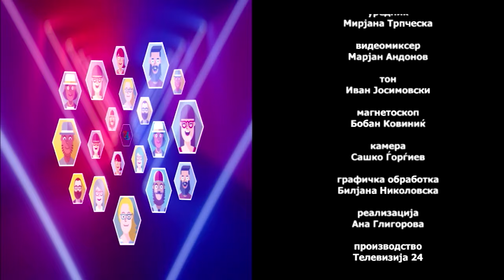Очи в очи - 15.1.2024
Тема: Изградба на интерконектор за гас и две гасно водородни централи - ќе се повтори ли чебренско сценарио?